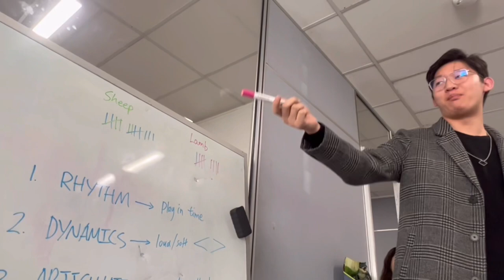HOW TO PLAY BIGGER DYNAMICS 👀🙀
Andy Li shows students how you can use body language to create dynamic contrasts within a piece!

Check out this interactive combined class held in Myaree, Perth at a MUSO learning centre! 📍

Student: Nathan Zhu